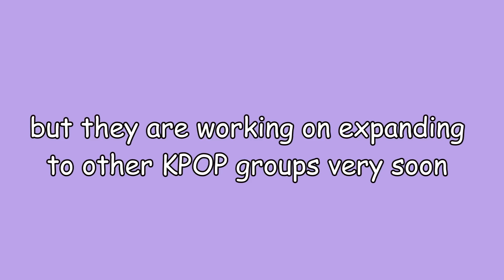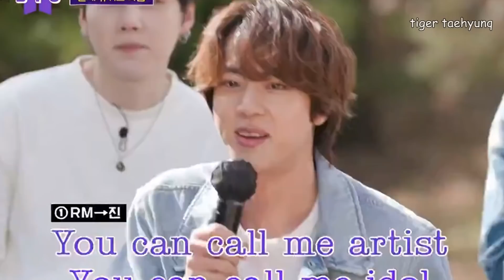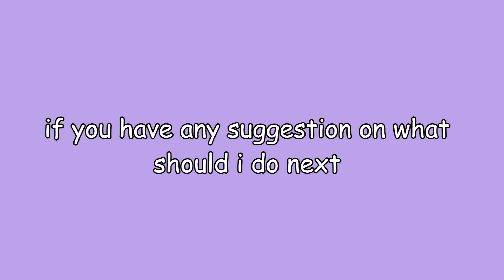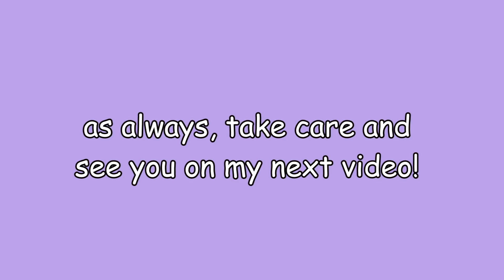to non army, how?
how is everyone? i hope you are all happy and healthy! don't forget to stream film out!!!

BTS FUNNY
BTS CHAOTIC
RUN BTS

─── ･ ｡ﾟ☆: *.☽ .* :☆ﾟ. ───

✩ LIKE SKIN (bt21 & korean skin care)

♡ twt: thvantae